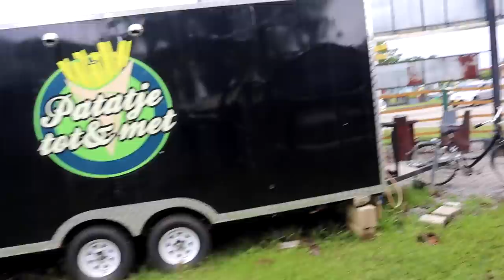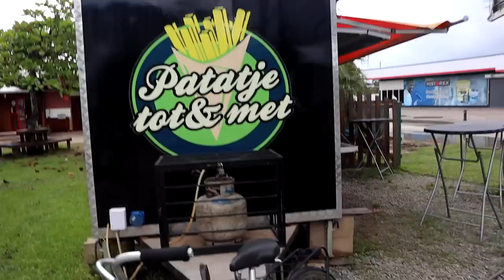Mooiste VILLA van SURINAME 🇸🇷 & BARI van mijn OMA 👵🏾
Contact Villa:
Granaat N.V.
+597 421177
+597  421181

Hi Iedereen!

Elke dag om 17:00 staat er een nieuwe vlog voor jullie klaar,

xx,

VONNEKE